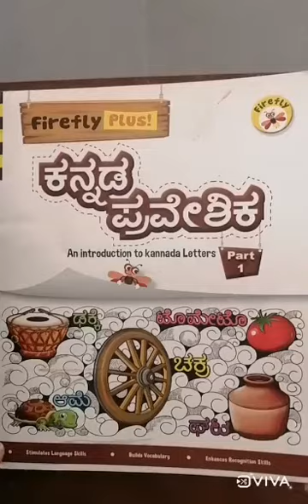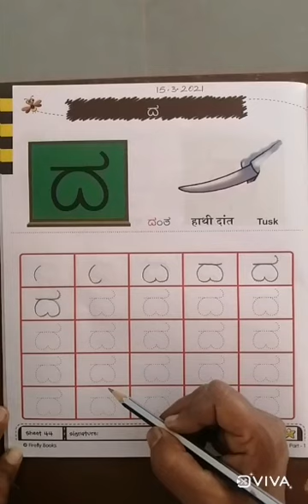RV SKN, Kannada.